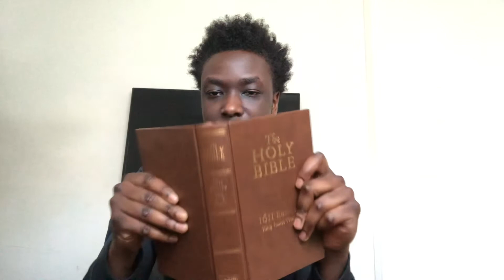THE STRANGENESS OF HIS SALVATION